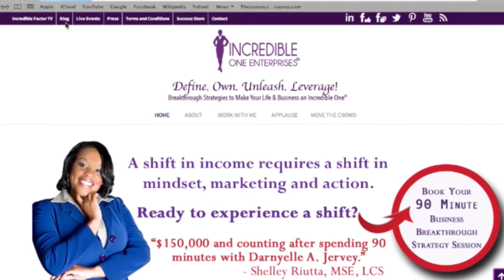How Entrepreneurs and Business Owners Can Turn a Free Speaking Gig into a Paid Gig